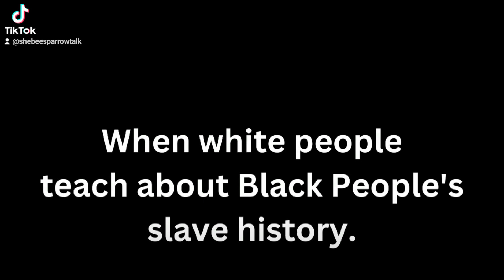Is This What They Are Telling Their Children?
🐝BeeSparrow🐦 TheNoAudiencePodcast🎙️
Just Creating A Buzzz🌸🌷🌺🌼🌻〰️〰️〰️〰️🐝

YouTubeChannel
🐝BuzzzTweet🐦Talk🎙️